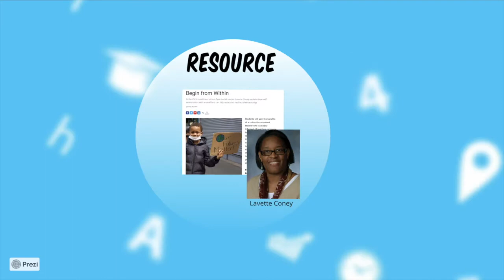NJTESOL/NJBE Critical Conversations April 2021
Critical Conversations April 2021
In NJTESOL/NJBE's April 2021 Critical Conversations on confronting Anti-Black Racism 5, Tasha Austin and Maggie Churchill discuss questions regarding confronting Anti-Black racism and "Begin from Within" by Lavette Coney. We recommend reading the article before watching the discussion.
In June 2020, NJTESOL/NJBE created and released NJTESOL/ NJBE Statement of Solidarity against Anti-Black Racism. Members of the Executive Board realized that we had to go further than just posting a statement but had to do real personal work in order to create change in systemic and personal racism. A subcommittee was created and here is the fifth video/podcast. We hope that you find it to be informative and challenging. The questions were generated by the members of the NJTESOL/NJBE Executive Board. We thank Tasha and Maggie for presenting this Critical Conversation.
Resources: "Begin from Within"  Lavette Coney